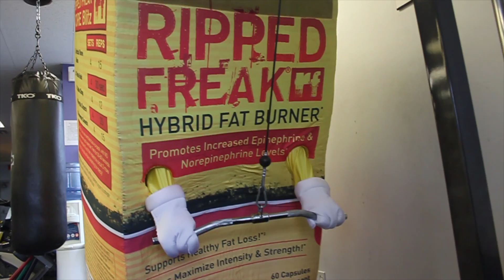RIPPED FREAK Mascot Training Video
The official Ripped Freak Mascot hard at training, stopping at nothing!